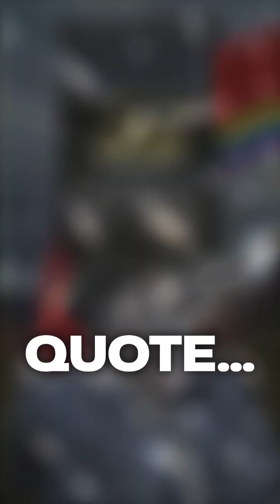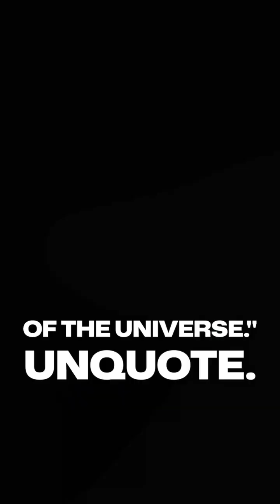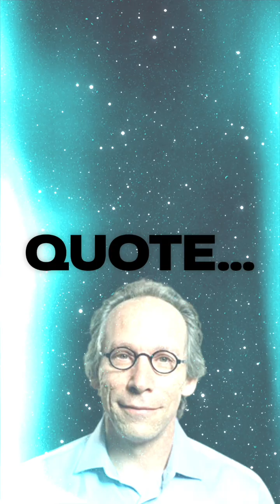The REAL Reason Hubble Invented the Big Bang 🤫🌍 – Pt. 2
Did Edwin Hubble and Stephen Hawking accidentally prove that Earth is special? 🔭 When scientists look at Redshift and the Cosmic Microwave Background (CMB), the data gets weird.

Lawrence Krauss says the alignment of the universe with Earth is "crazy." Is Copernicus coming back to haunt us? Here is the story of Hubble, the Big Bang, and the "Axis of Evil" in cosmology.